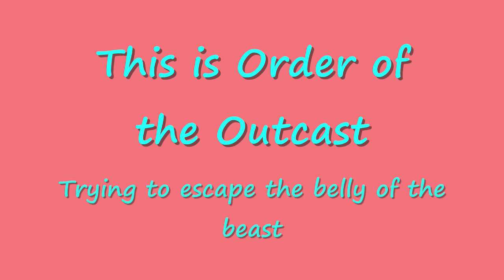Merto and Order of the Outcast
Order of the Outcast having fun with a guild member's Illusion.